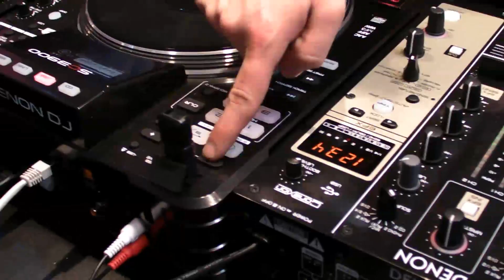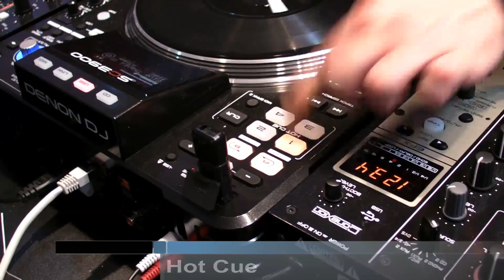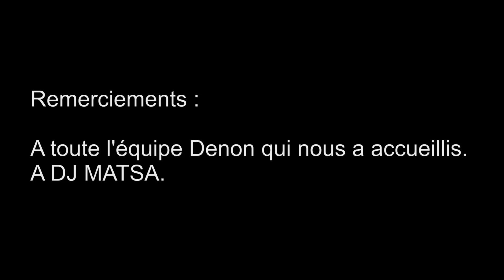Denon SC-3900 - MixMove 2012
Vidéo rapide de la Denon SC-3900 au MixMove 2012. Démo réalisée pour DJ Stuff par DJ Matsa.

Nous avons sous titré la vidéo car les explications étaient couvertes par le bruit du salon ! ;-)